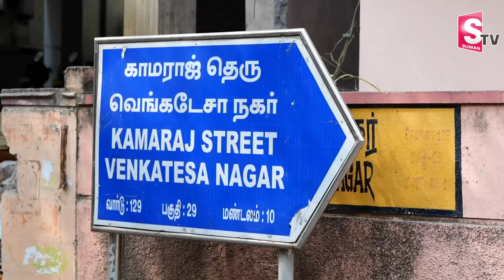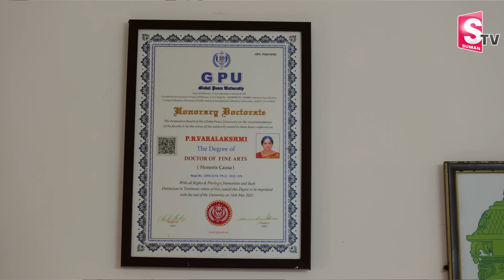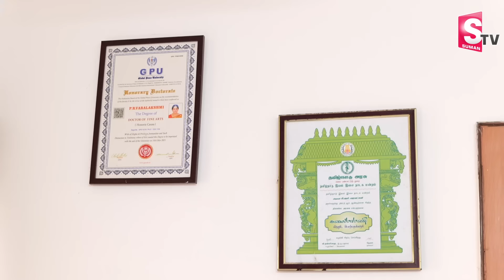P R Varalakshmi Home Tour In Chennai | Actress Varalakshmi House | Roshan | SumanTV